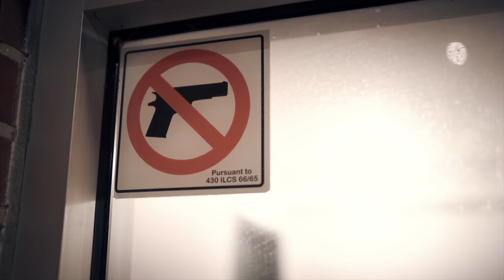DwadeFromOBN • FxcK Da Opps "PART 1" | [Official Video] Filmed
DwadeFromOBN - “FxcK Da Opps Part 1- Official Music Video- [WATCH IN HD]

ProdBy. Pros.Stebbz

FXCK DA OPPS PART 2 OUT NOW!!

Follow Rayy Moneyyy:
@RayyMoneyyy - Instagram/Twitter/SnapChat